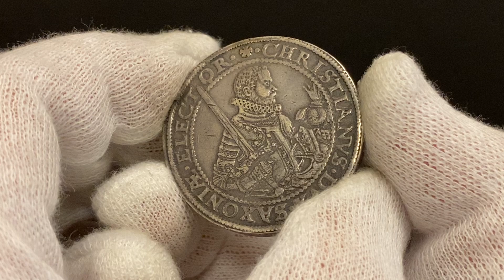Lot 1283 German States Saxony 2 Thaler 1591 HB